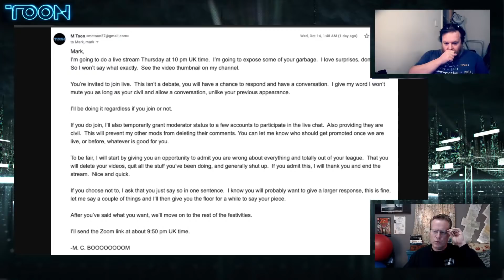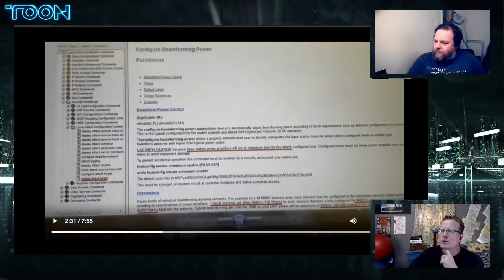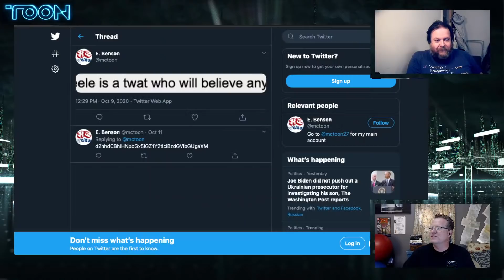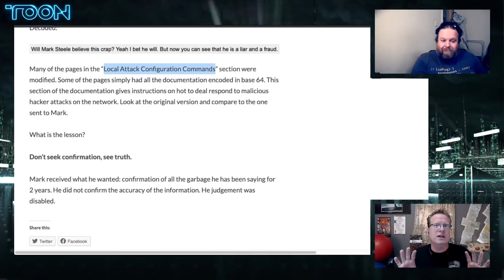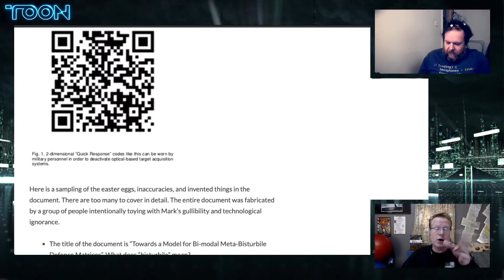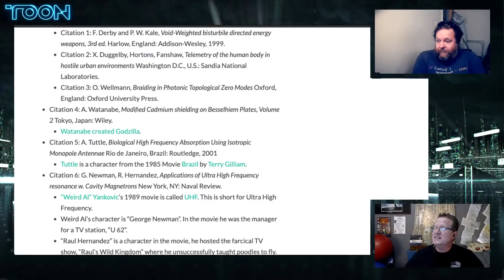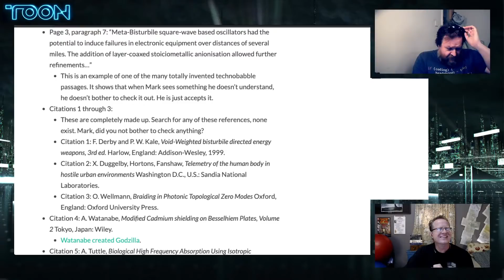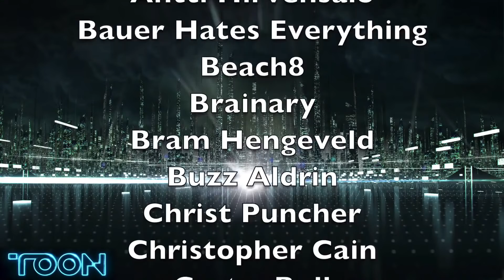Anti-5G scammer Mark Steele, gets HUMILIATED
Mark Steele is an anti 5G scammer.  He was "leaked" some fake documents and he believed them.

Bitcoin: 18P3qU7q2vb1SPcgGTzxMHQrCQJE93Gsid